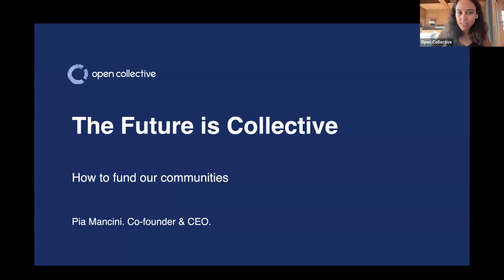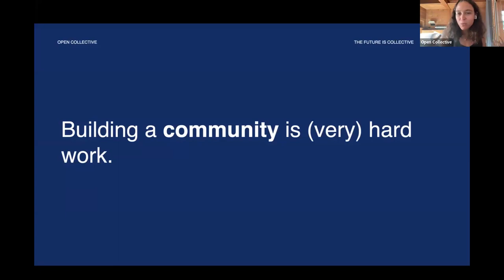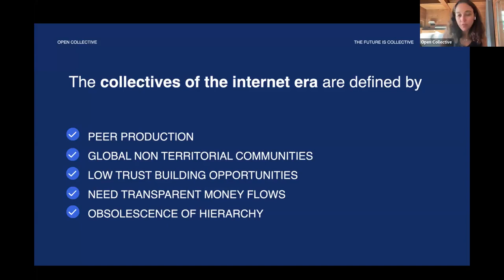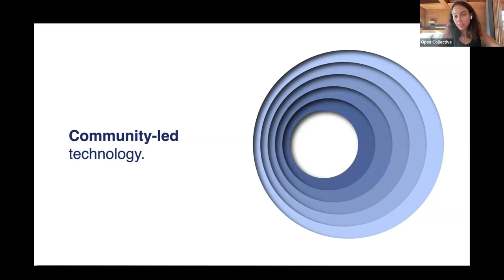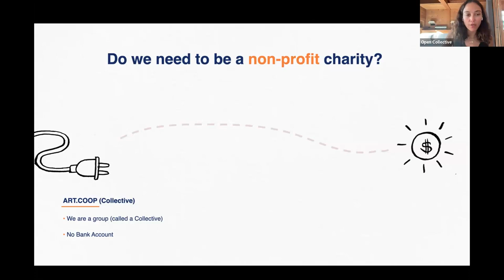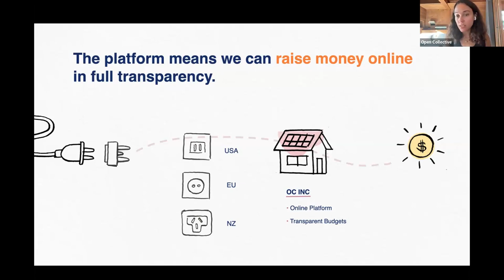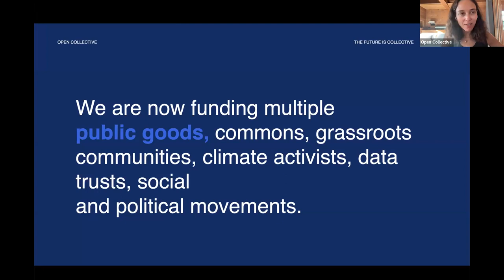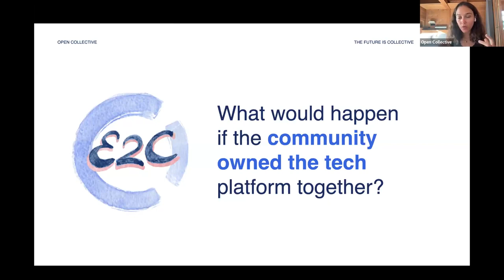Making Your Community Project Sustainable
Recorded on August 23, 2023 as part of the Accelerating Makers project.

If you are having a hard time figuring out how to organize your community and fundraise, you are not alone! Most communities feel they are operating in a silo, asking themselves the same questions: Should we start a nonprofit? Who should be the president? What if it doesn't work out? How do we close it? How much money should we spend on accountants and lawyers? This doesn't have to be the case. There are options out there to help you easily collaborate and fund your efforts.